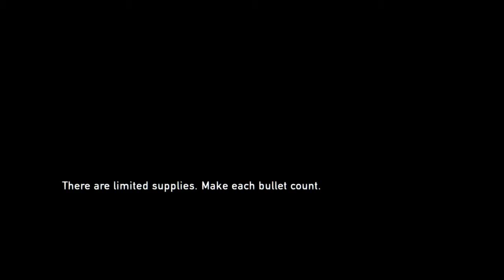The Last of Us™ Remastered - Pt. 11 - New Friends